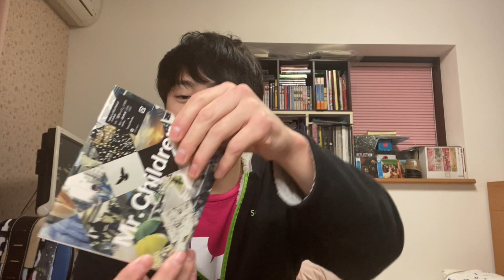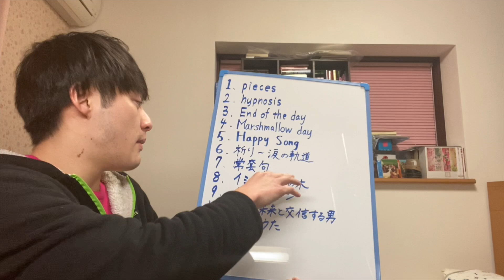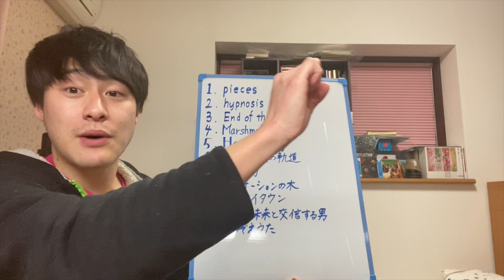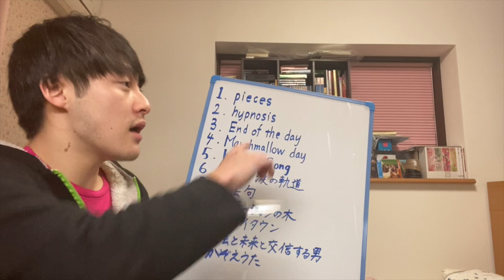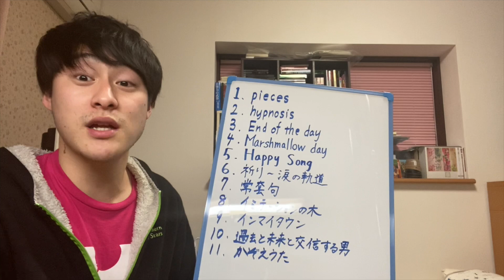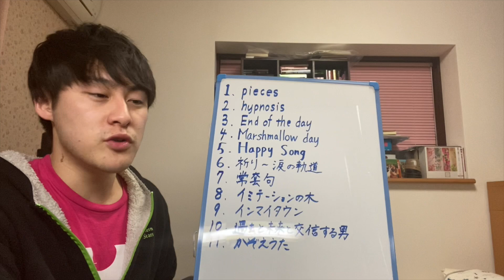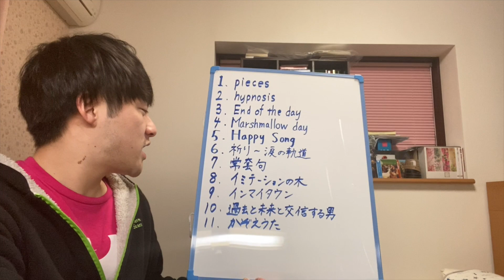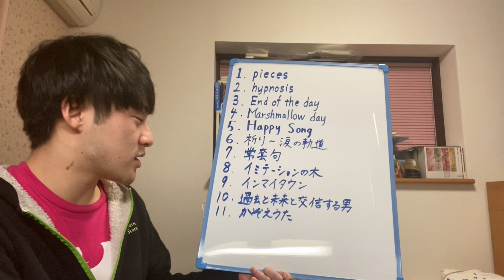【駄作】Mr.Children 17th Album「[(an imitation)blood orange]」Review & Ranking 【ミスチル】 New Album「miss you」